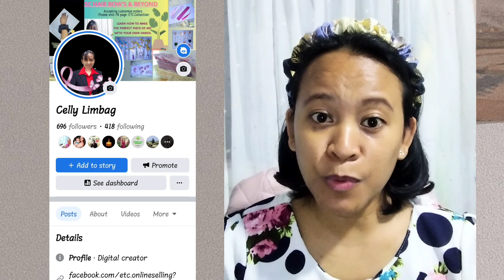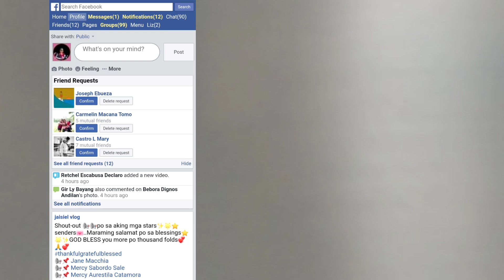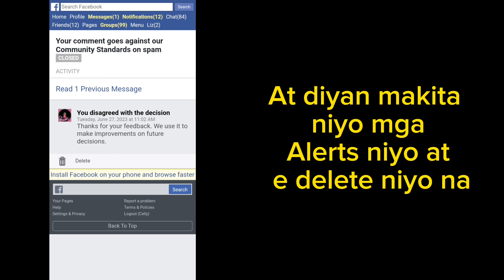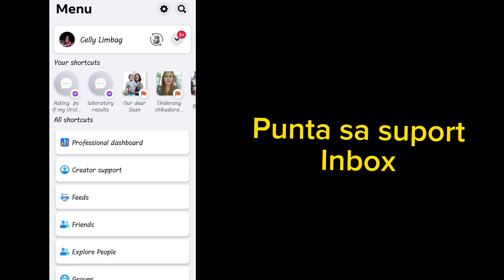Paano Ko na Tanggal ang Alert sa Facebook Profile ko? Panoorin mo ito / Seancy Vlog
Paano Alisin ang mga Alerts sa facebook Profile natin, ito panoorin mo ito hanggang dulo, at kong na tuwa ka paki share naman po, thank you mga momshies 💕

Connect us :
Facebook Page : OUR dear SEAN
Instagram : Seancy Vlog / Our dear Sean